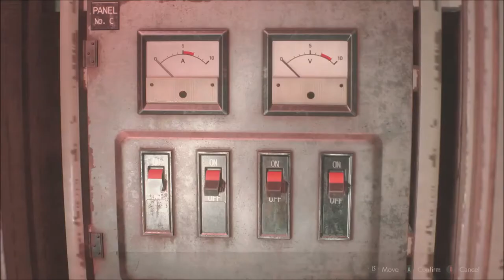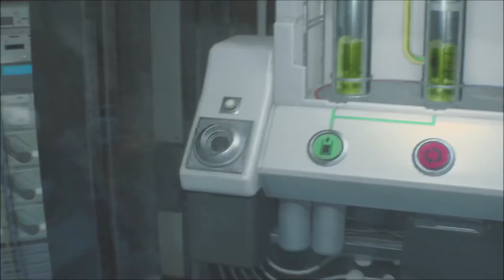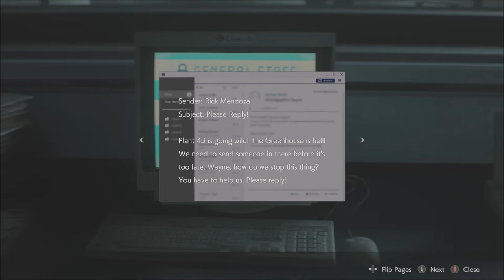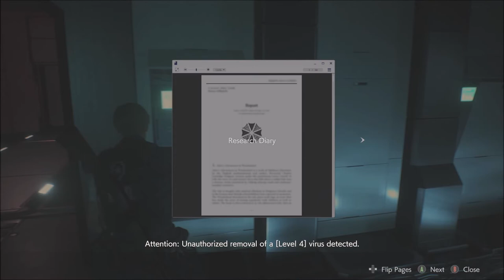RE2 Remake Vlog November 13th 2022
Here is my last gaming vlog of 2022. I ramble a bit talk a little about what I did on that day etc. I finished the game here like I said I was going to.